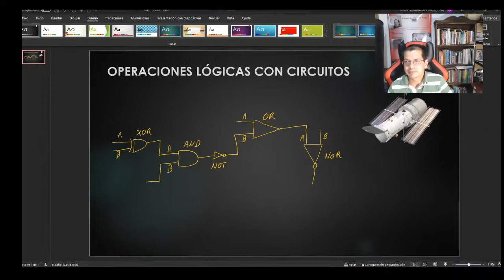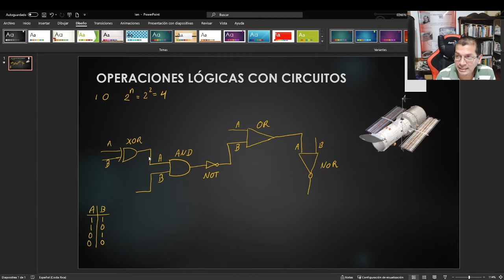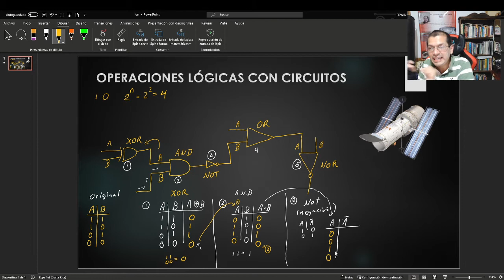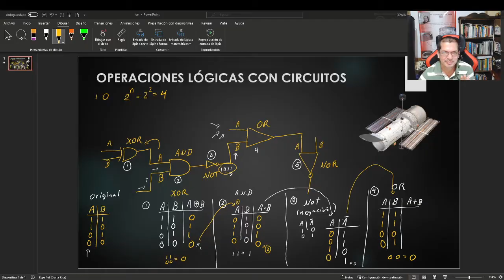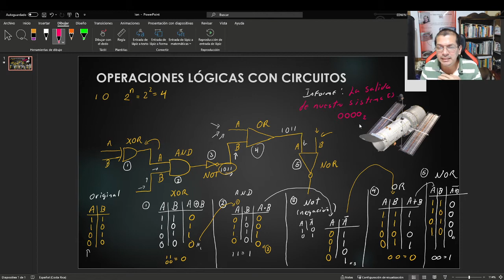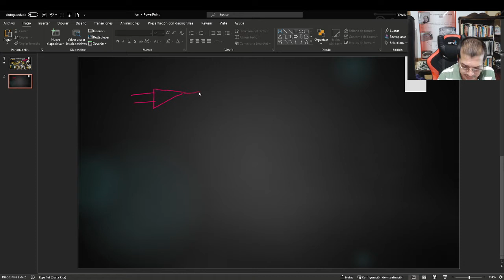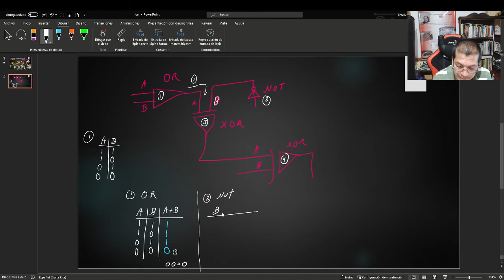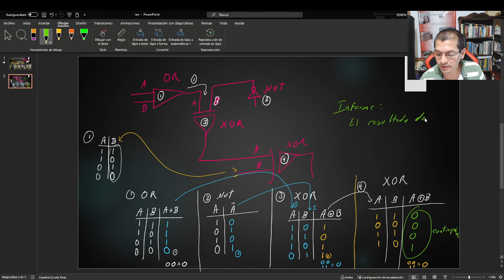¿Cómo pasar de CIRCUITO lógicos a ALGEBRA?🔴🟡🟢🟥TABLAS LÓGICA👨‍🏫👨‍🎓🙋‍♂️🙋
Operaciones con tablas de verdad de circuitos lógicos🔴🟡🟢🟥🟨🟩✅💹🎦💯🕗👩‍🎓👨‍🏫👨‍🎓🙋‍♂️🙋